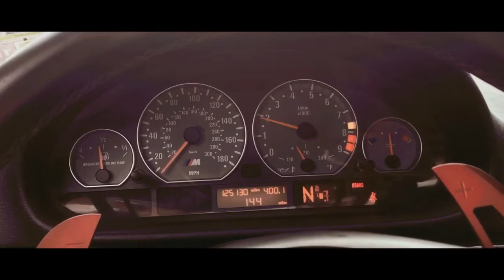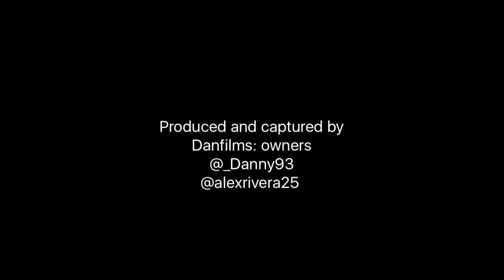WHEN F30 AND E46 GO FOR A RUN!